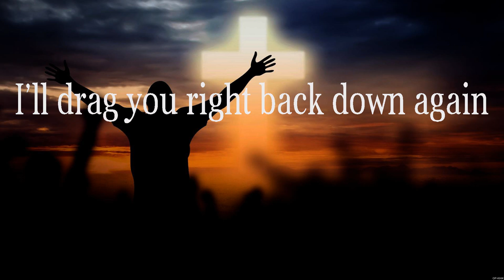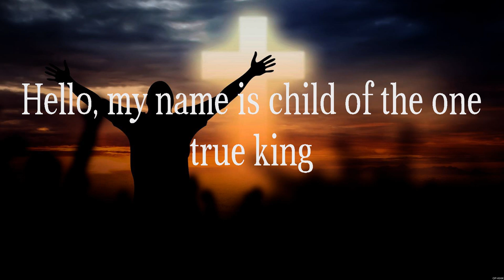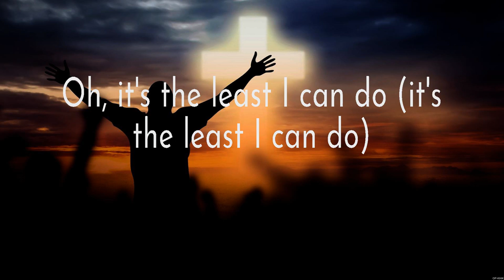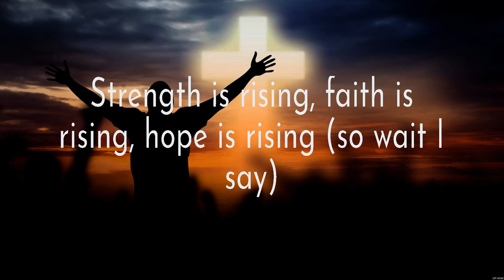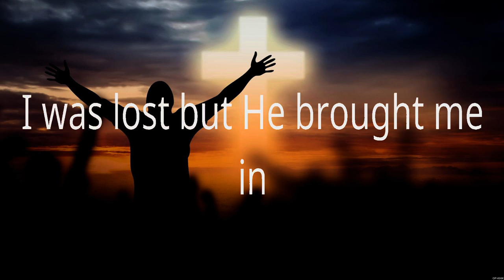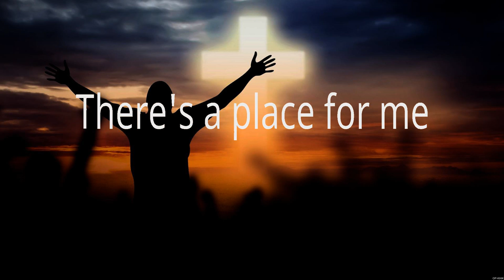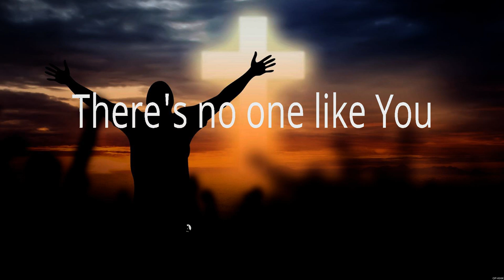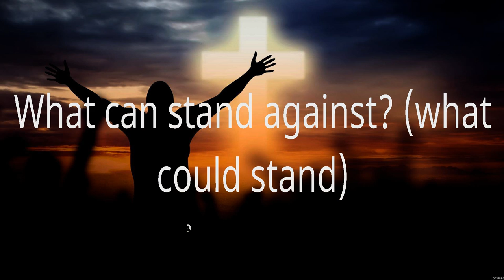Hello, My Name Is - Matthew West (Lyrics) - Wait On You, Who You Say I Am, Our God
1. Hello, My Name Is - Matthew West
2. Wait On You - Elevation Worship
3. Who You Say I Am - Hillsong Worship
4. Our God - Chris Tomlin